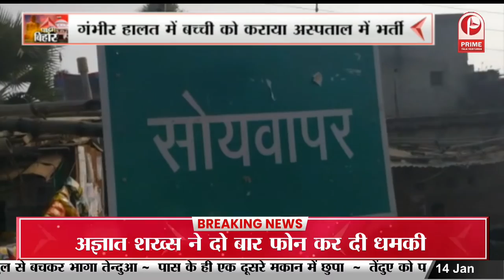Buxar: दहेज न मिलने पर की पत्नी की हत्या ... || Prime Tv